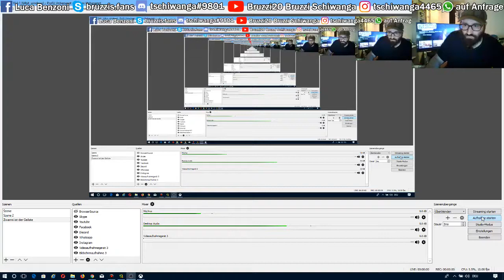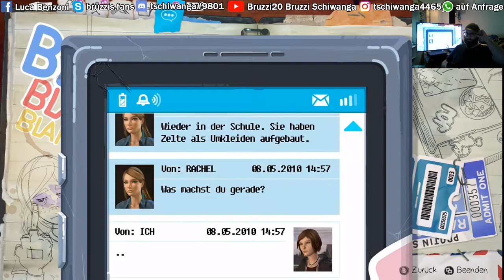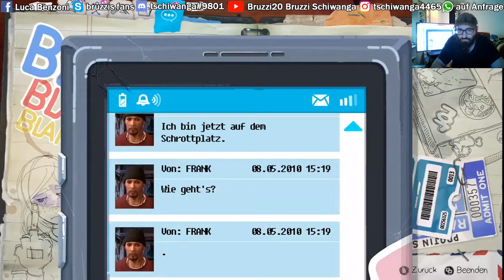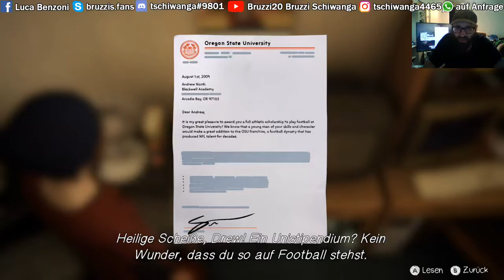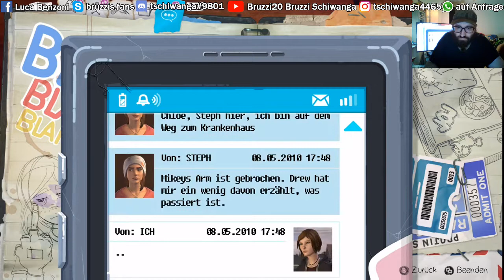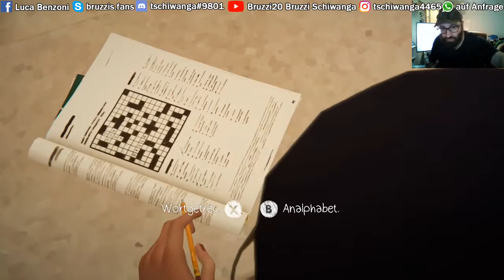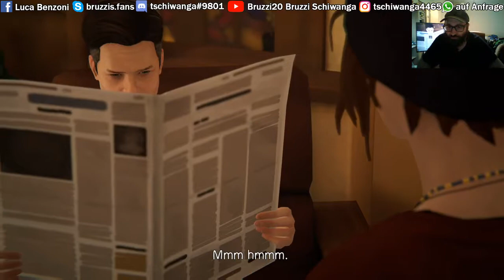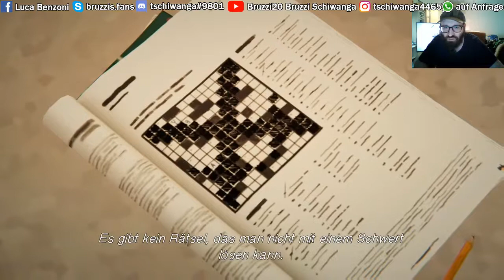Life is Strange Before the Storm Part2 Episode 2 END - 2018 - Lets Play bei Bruzzi20 Youtube